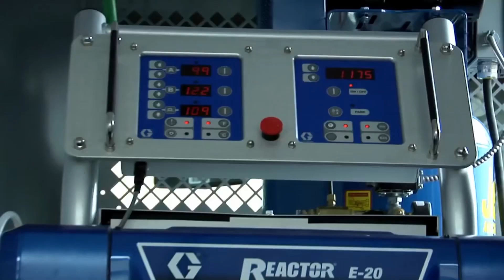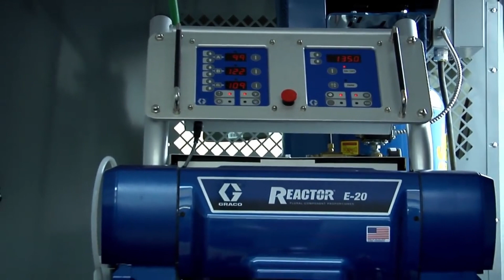Polyurethane Concrete Raising: Health Safety & the Environment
Not all mudjackers are "stuck in the mud"...

Many companies are upgrading their equipment and service capabilities to include the superior Polyurethane method!

However, you may have been told Polyurethane Concrete Raising is somehow less safe or effective than the old-fashioned way of raising concrete. If you've heard this, chances are it's coming from a mudjacker. Unfortunately, some concrete raising companies are not able or willing to make the investment required to obtain the equipment and expertise needed for this technically advanced repair method.

Consequently, some of these companies, unable to provide polyurethane will resort to slander as their marketing plan to compete with poly. Twisting facts and exaggerating others in a desperate attempt to "scare" people away from polyurethane and back to their slurry based technique. Fortunately, most people see how absurd this is - polyurethane exists safely all around us everywhere, every day; inside our homes, medical facilities, and places of business.

Ironically, many mudjackers likely sleep on polyurethane mattresses and sit on polyurethane cushions every day without a single concern regarding health, safety, or the environment. Other mudjackers rely on polyurethane injection materials to repair foundation cracks within customer's homes - again without concern.

The real issue they have with polyurethane, of course, relates to the time and financial investments required to properly offer and provide the service. Compared to old antiquated mudjacking equipment which only mixes and pumps a slurry type material, polyurethane systems are light-years more sophisticated. Additionally, polyurethane materials are engineered and manufactured to strict quality standards, which of course cost more than mudjacking materials.

Understandably, the polyurethane injection process is also much more technically demanding than mudjacking operations. Our technicians are trained and certified. They require technical skills to properly raise and support various slabs and structures. They also require knowledge regarding the proper and safe operation and maintenance of the various components that make up our systems.

Acme Concrete Raising & Repair is very proud to be Chicagoland's very first concrete raising contractor to focus primarily on polyurethane concrete raising and stabilization. We have invested the time and financial resources needed to provide the ultimate solution for settled concrete!

Acme Concrete Raising & Repair Inc.

Visit Us in Person:

824 S Main Street Ste. 105